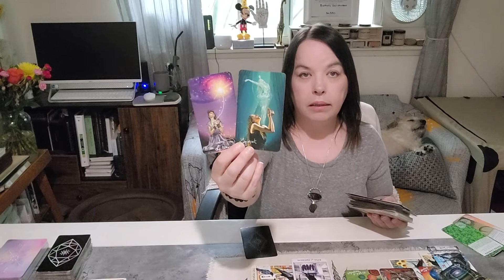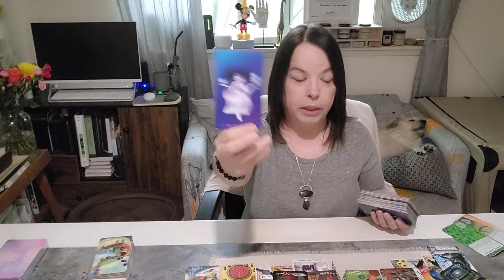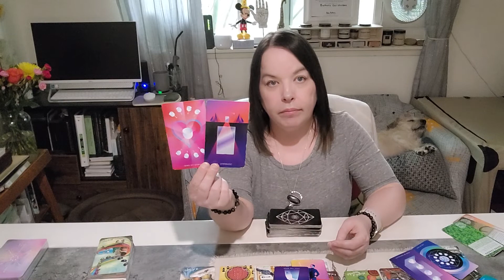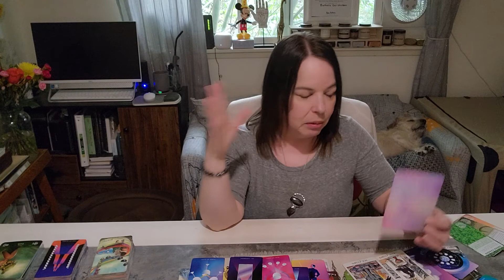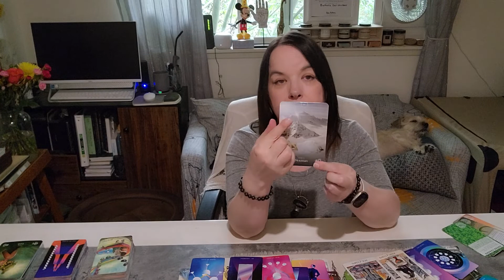VIRGO ♍️ There's A Stubbornness In Accepting The Heart 💌 Timeless Love Tarot